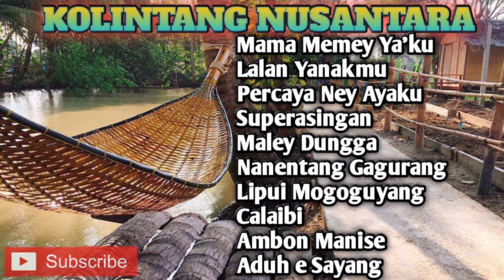Lagu Kolintang Nusantara Populer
Lagu Kolintang Nusantara